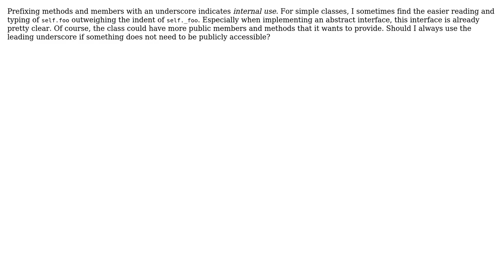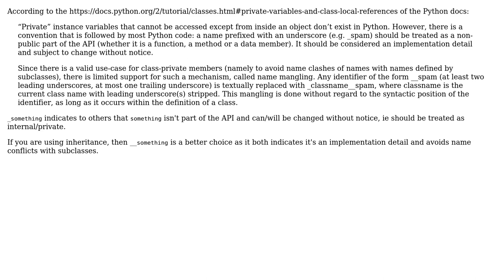Software Engineering: Should I always use prefix private methods with an underscore in Python?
With thanks & praise to God, and with thanks to the many people who have made this project possible! | Content (except music & images) licensed under CC BY-SA | Music | Images & others | With thanks to user David Arno user danijar and the Stack Exchange Network Trademarks are property of their respective owners. You are responsible for your own actions.